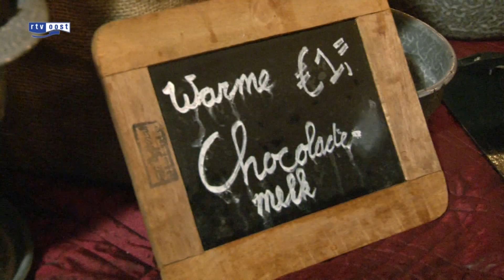Bezoekers Kerst in Oud Kampen niet tegengehouden door regen en wind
Het kwam af en toe met bakken uit de hemel en daarnaast stond er een stormachtige wind. Toch leken zowel de organisatie als de bezoekers van Kerst in Oud Kampen zich daar weinig van aan te trekken. De organisatie schat dat er vandaag evenveel bezoekers naar de Hanzestad kwamen als vorig jaar.